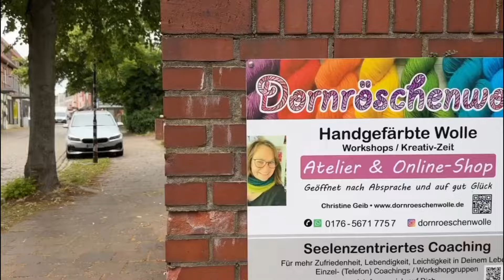Garngeplauder 64 Strickpodcast für handgefärbte Wolle von Dornröschenwolle, Vlog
Das Garngeplauder von Dornröschenwolle. Der Podcast über all die neuen Dinge rund um die handgefärbten Stränge und Strickideen.

Geöffnetes Atelier zum Stöbern und Einkaufen (Carl-Schütte-Str. 5, 31582 Nienburg/Weser)
Komme gern herein, wenn das "geöffnet" Schild vor der Tür steht.
Alle anderen Zeiten brauche ich zum Färben usw.
ACHTUNG! das Atelier ist NICHT barrierefrei.
Alles Liebe für Dich!
Deine Christine